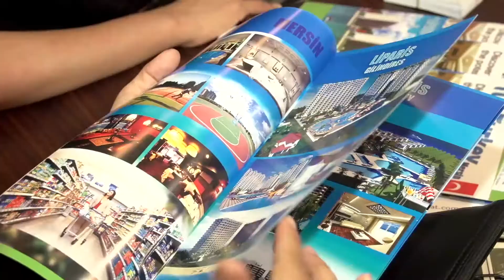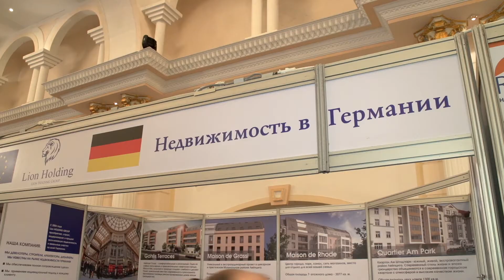Форум «Недвижимость и Инвестиции» KazRealty 2015 / Forum Real Estate and Investments KazRealty 2015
9-я казахстанская международная выставка и форум «Недвижимость и Инвестиции» – KazRealty 2015
9th Kazakhstan International Exhibition and Forum For Real Estate and Investments - KazRealty 2015